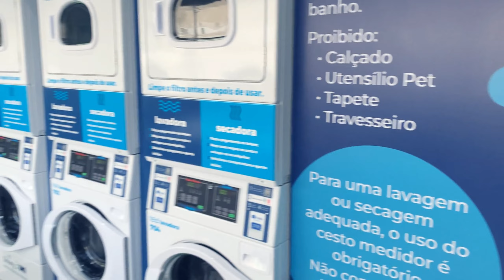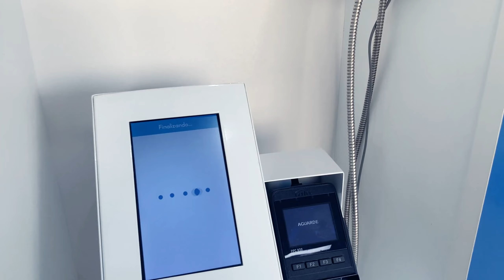Resolvemos voltar e A KOMBI ESTRAGOU | T4 Ep. 53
💛Depois de uma hospedagem incrível e de um show de forró animado, saindo de João Pessoa tivemos mais alguns perrengues. O câmbio da Kombi Home Marinalva estragou e paramos em Recife pra resolver. Mas faz parte, não vamos desistir.

💛Seja um membro do nosso canal e nos ajude a explorar as curiosidades do Brasil:

Família Pet na Estrada:

Muito prazer, somos Ana e Dani. Juntos com Marinês, nossa filhota de 4 patas, e Marinalva, nossa Kombi Home, formamos uma família que resolveu dar uma chacoalhada na rotina em busca de uma vida com mais qualidade e liberdade.